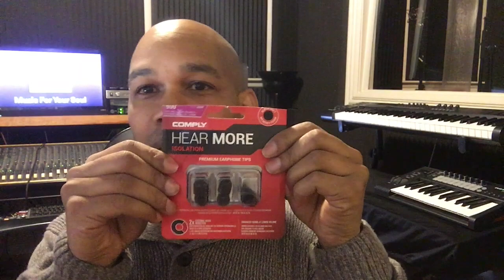In Ear Monitors for Music Production Video INSIDE JPADMUSIC EPISODE 1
Inside JPADMUSIC: EPISODE 1
In this video I will be discussing the use of in ear monitors in the recording studio for tracking purposes at the same time reviewing KZ ZST and KZ ZSR in ear monitors.

Products in this Video: